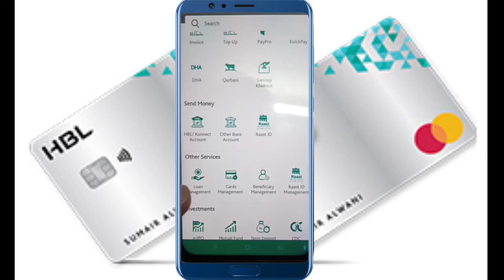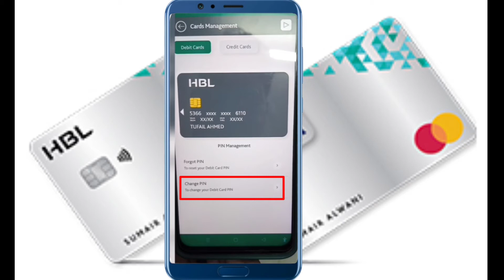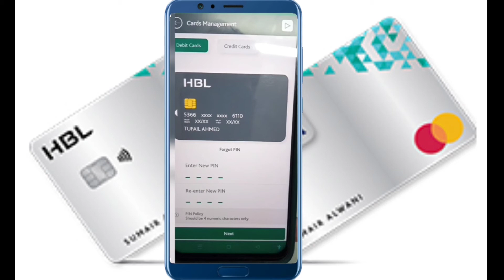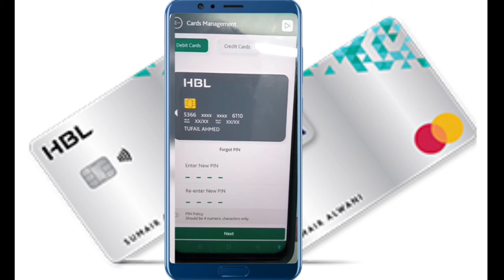How To Change HBL ATM Pin|HBL Pin Code Kasy Change Karen|HBL Debit Card Pin|Technical Support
I will Learn How To Change HBL Debit Card Pin Code
How To Change HBL ATM Pin|HBL Pin Code Kasy Change Karen|HBL Debit Card Pin|HBL